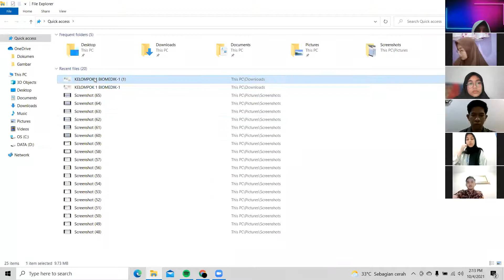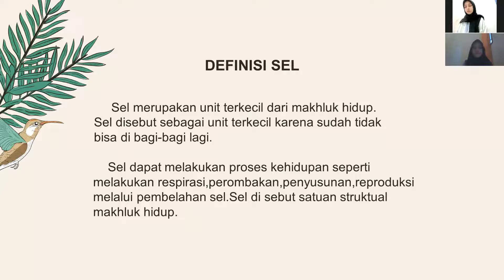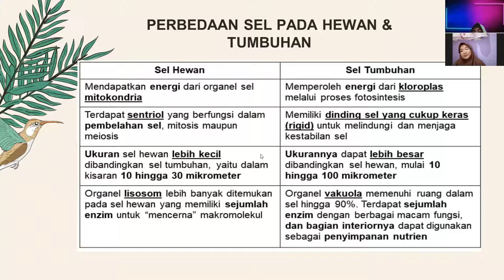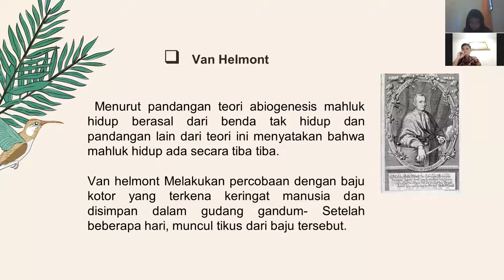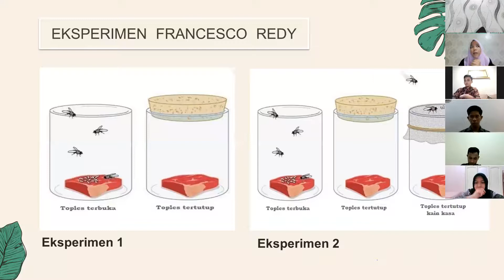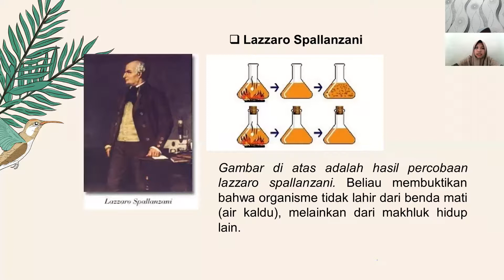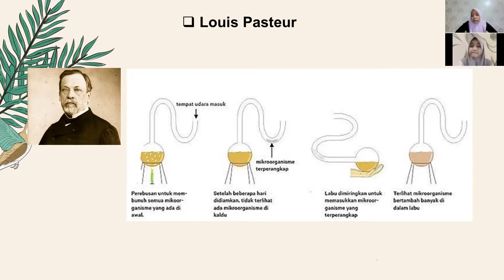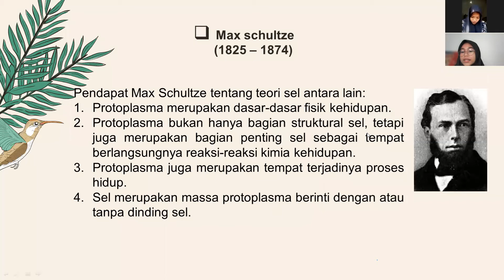Presentasi Kelompok 1 Biomedik 1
Mahasiswa belajar untuk menyampaikan materi secara lisan